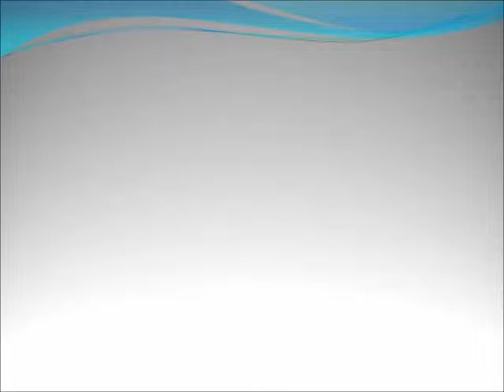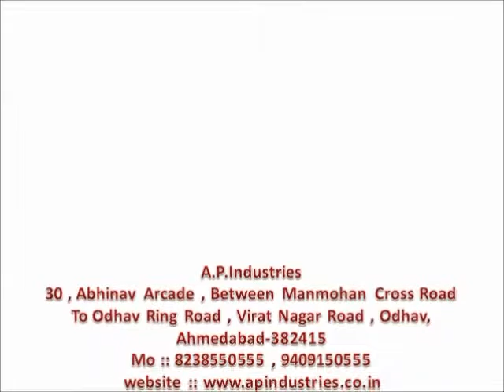Peanut Cutter Machine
We are manufacturer of all types of food processing machinery with good quality and good service. and our Food Processing Machinery are Dry Garlic peeling Machine , Garlic Bulb Cutter Machine , Cashew Nut Cutter machine , Peanut Peeling Machine , Peanut Decatur Machine and Color Sorter.